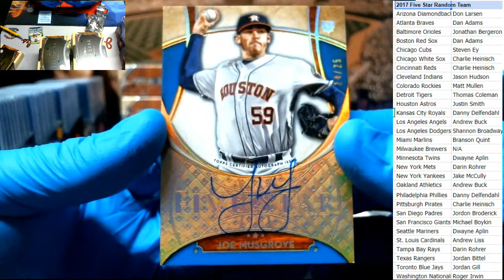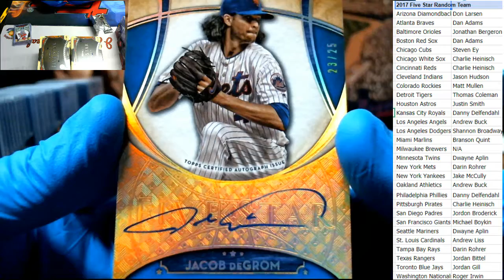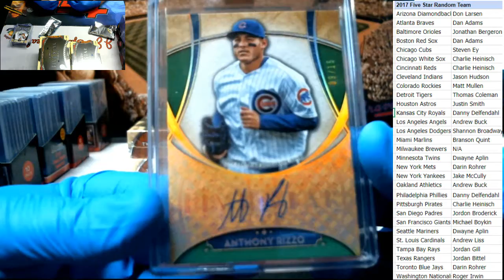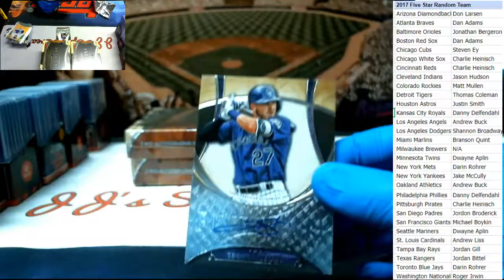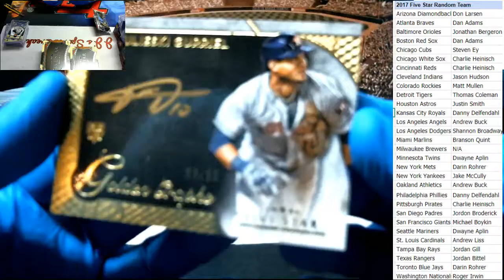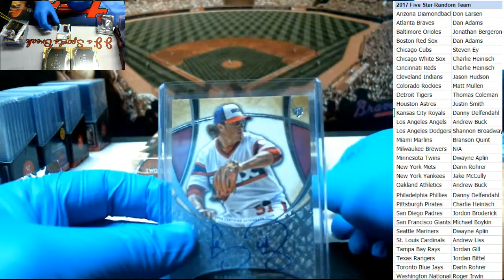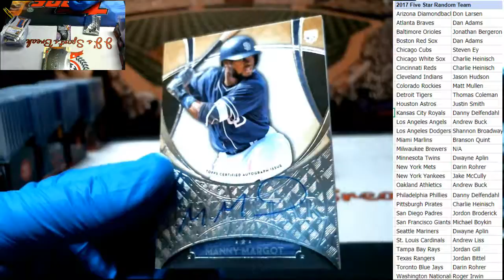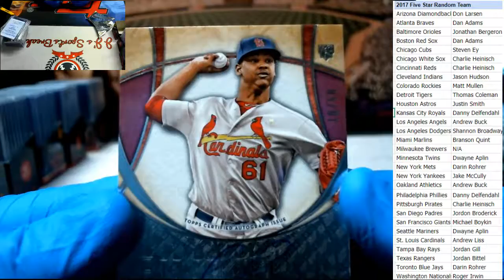2017 Five Star Baseball 8 Box Random Team Case Break - JJ's Sports Breaks